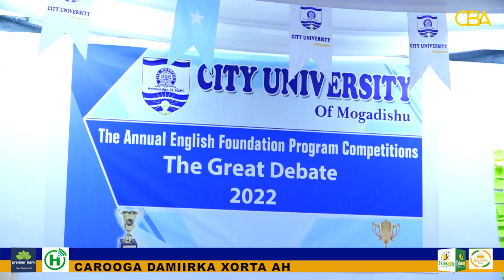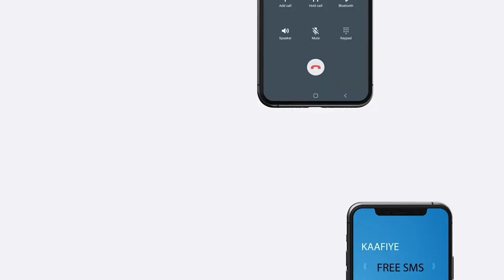Jaamacada City Munaasabad dhirigalin ah u qabatay ardada Sanad dugsiyeedkaan ku soo biiray Jaamacada